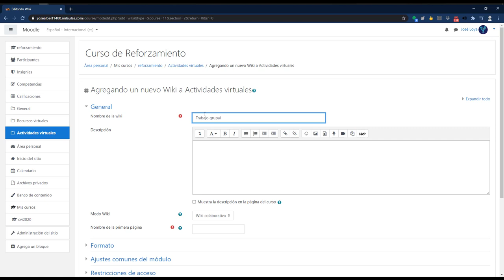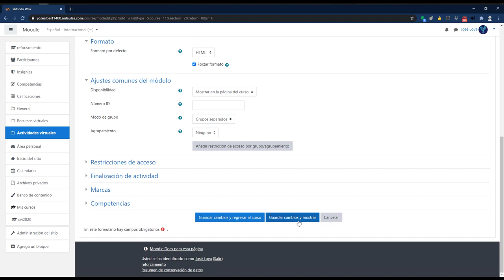Actividad Grupal Wiki